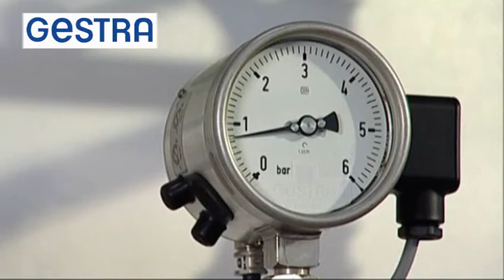GESTRA Kondensatableiter UNA16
Kondensatableiter UNA16:Dieser Film zeigt die Kondensatableitung durch den Kugelschwimmerkondensatableiter Typ UNA 16, dargestellt in einem gläsernen Dampfsystem der GESTRA AG, Bremen.